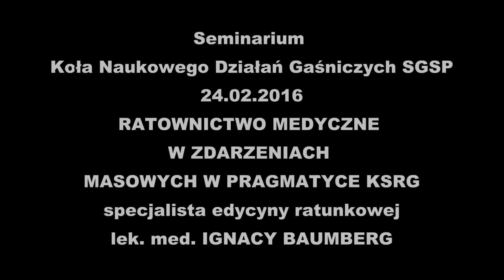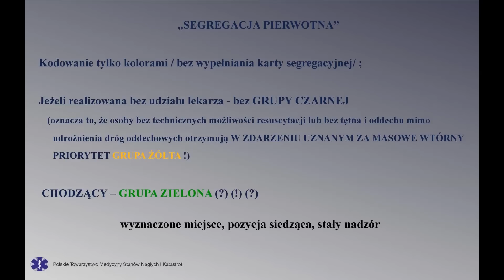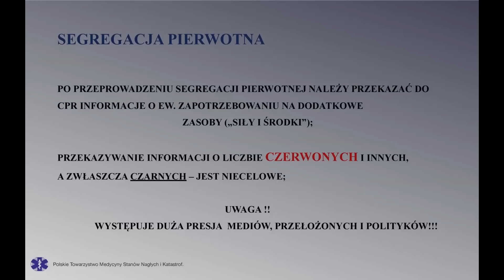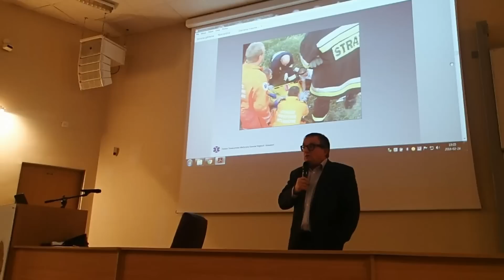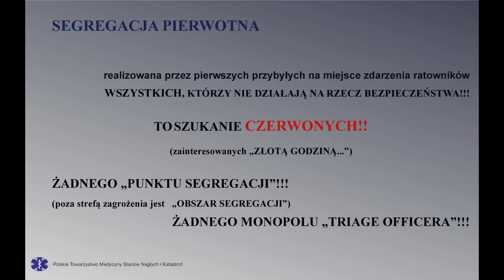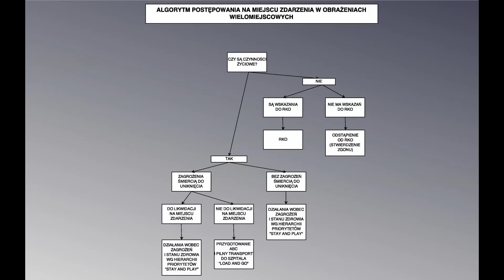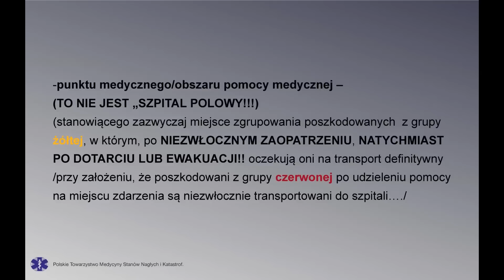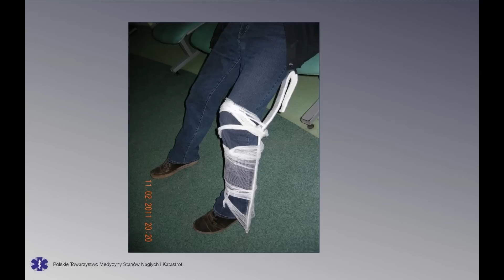Zdarzenia masowe - aspekty prawne i praktyczne - I. Baumberg (seminarium KNDG SGSP 2016 cz. 2/3)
Seminarium zorganizowane przez Koło Naukowe Działań Gaśniczych Szkoły Głównej Służby Pożarniczej pod hasłem "Ratownictwo medyczne w zdarzeniach masowych w pragmatyce KSRG"
Prelekcja wygłoszona przez specjalistę anestezjologii lek. med. Ignacego Baumberga.